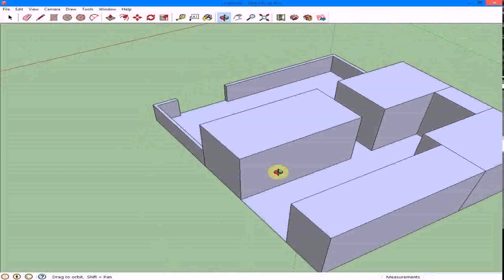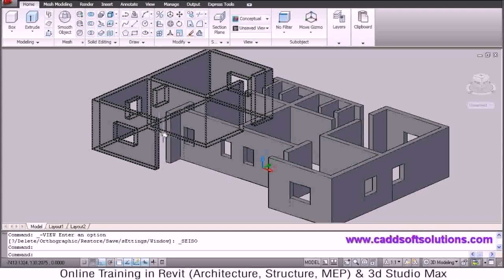Indian House Map Design Software - Gif Maker DaddyGif.com (see description)